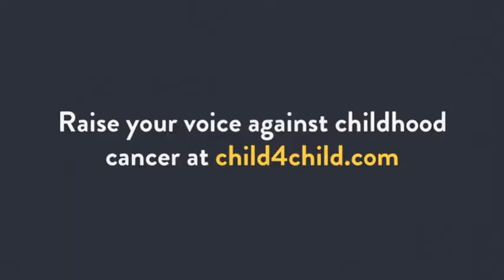Child 4 Child - We Are One (Chorus by Kids Cancer Care Kids, Canada)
Kids Cancer Care Kids, 8, Calgary, Canada sings "We are one"